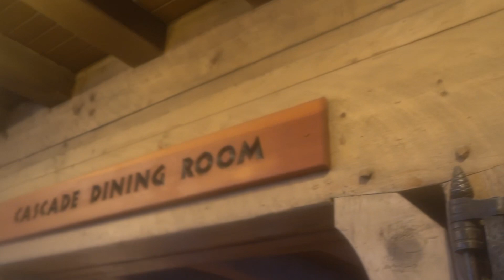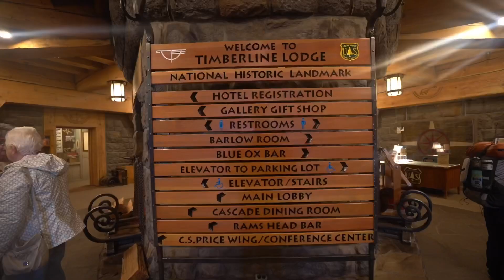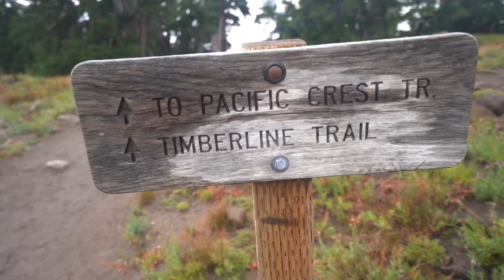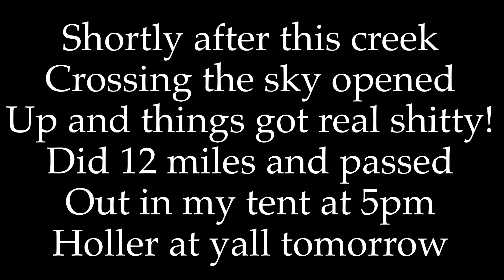PCT ‘19 EPISODE #137: TIMBERLINE LODGE